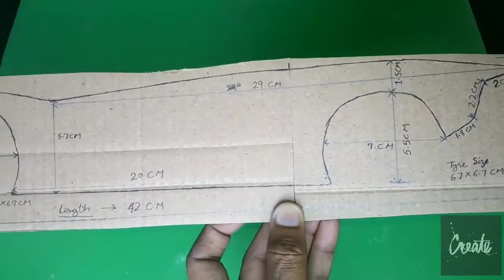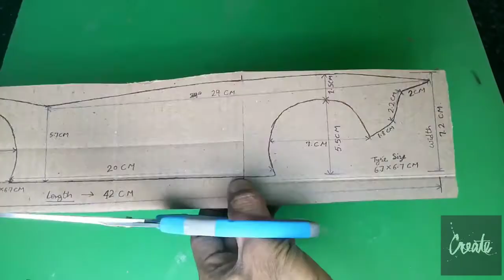cardboard aventedor RC model dc motor || create and learn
This video show you an amazing RC Lamborghini Aventador Car Build from Cardboard, Battery, DC Motors , RC 2.4 Ghz Radio Control Circuit Card . This is most popular sports car. I hope you everyone like this Lamborghini car and have fun with it.

Material Use in this Lamborghini

Thin Cardboard
2 Dc Motors (3 volt each)
RC 2.5 ghz radio control circuit card
Servo Motor for left or right
old color pens
4.7 v Chargeable Battery
6 led bulbs (4 White for front light, 2 Red for back light)
Reflecting film for coloring this car